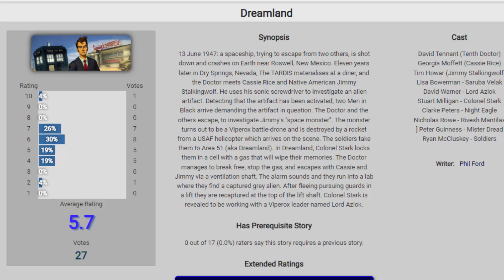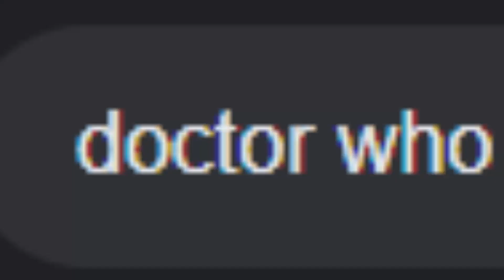REAGINDO A "DREAMLAND" EPISÓDIO ESQUECIDO DO DÉCIMO DOUTOR | Doctor Who | É TARDIS DEMAIS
Dessa vez me reuni junto ao André Oliveira (Crônicas de Gallifrey), Gabriel Vinicius (Covil Do Tempo), Vinicius (Who Ilimitado) e Charles para reagirmos a um episódio esquecido por muitos do Décimo Doutor, a animação "Dreamland"!
E ai, lembra desse episódio??
Espero que goste =)
-Meu Instagram pessoal:
-Instagram do Canal:
-Nossa Pagina do Facebook:
DE UMA FORÇA AOS NOS PARCEIROS! =)